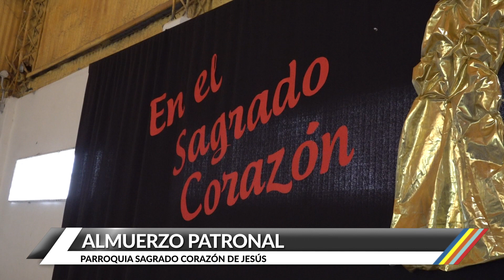Almuerzo Patronal 2022 - Parroquia Sagrado Corazón de Jesús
Este último domingo se llevó adelante como estaba previsto, el tradicional almuerzo de la Parroquia Sagrado Corazón de Jesús, en el marco de la fiesta patronal que tuvo lugar el viernes anterior.